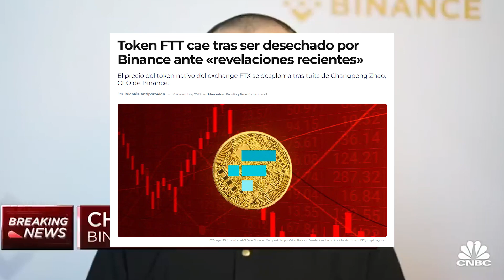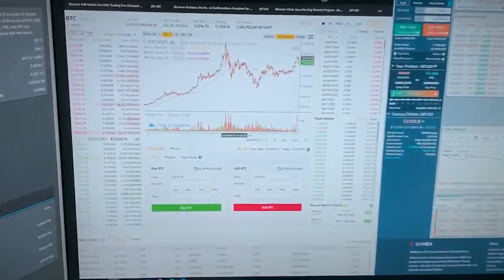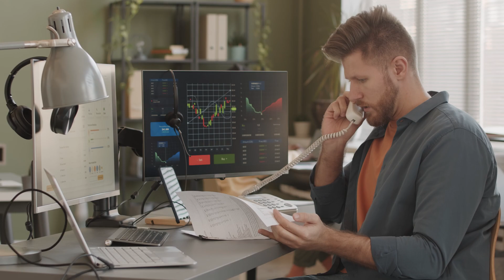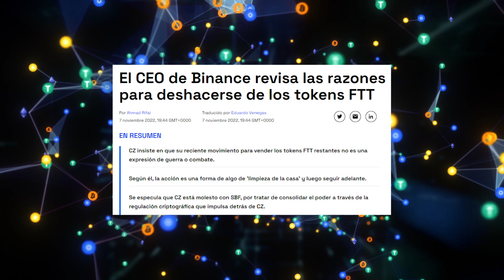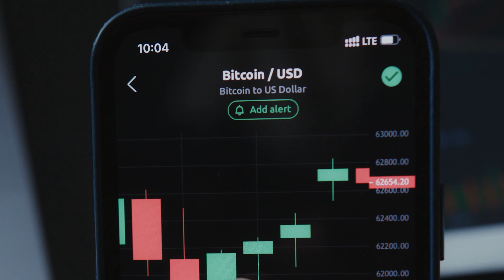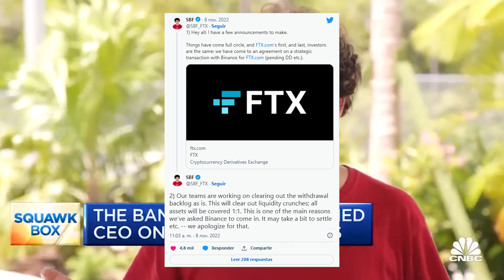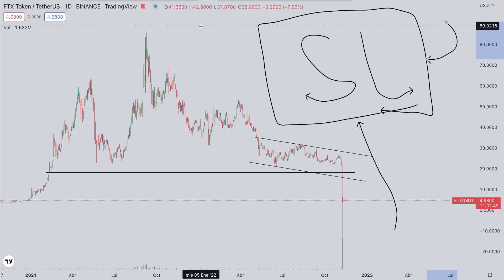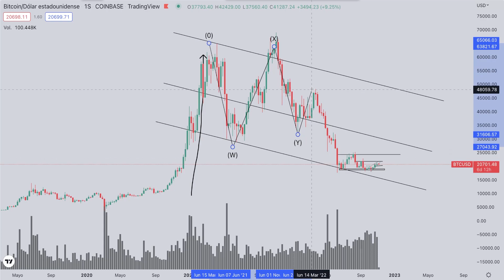🚨POR ESTO BINANCE HA ACABADO CON FTX ✅Documental Criptomonedas | BITCOIN | CARDANO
✅ ¡El PRECIO de BITCOIN y las CRIPTOMONEDAS pueden SEGUIR CAYENDO! ¿El DINERO INTELIGENTE va a PROVOCAR una CÁIDA para COMPRAR más BTC, FTX, BNB y ADA?

Binance ha asesinado a su competidor directo FTX. En este vídeo te explico los detalles del por qué, cómo Changpeng Zhao habría orquestado el desplome de FTX, cómo Sam Bankman Fried intentó sobrevivir sin ayuda de Binance y cómo afectará el desplome del exchange a la cotización de FTT y al mercado crypto. ¿Cómo afectarán estas noticias al precio de Bitcoin, FTX, Binance y demás criptomonedas?

👉 BITGET (¡¡Aprovecha el bono por registro y por hacer trading!!)